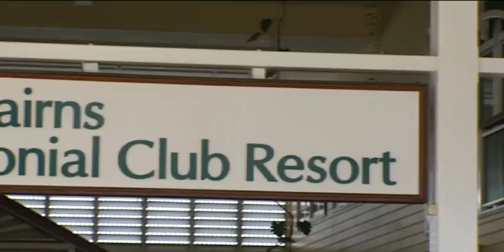The Barefoot Rugby League S2 EP30 U15 Indigenous Development Nth QLD v Sth QLD Final Cairns Qld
T.C [Tony Currie] heads to Cairns, QLD to find out more about the U15 Indigenous Development side from South East Queensland and the far North Queensland side. Check this out...
Director - Tony Currie